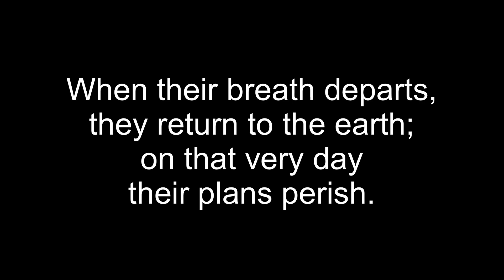Praise the Lord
Psalm 146 (NRSVUE)